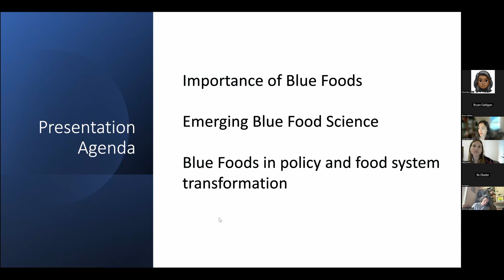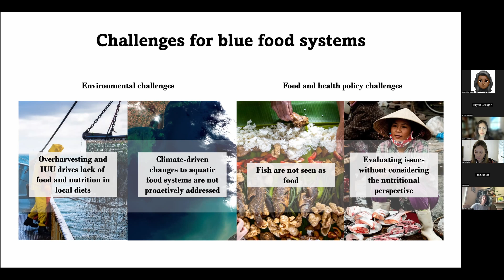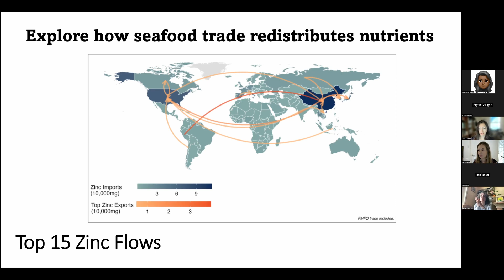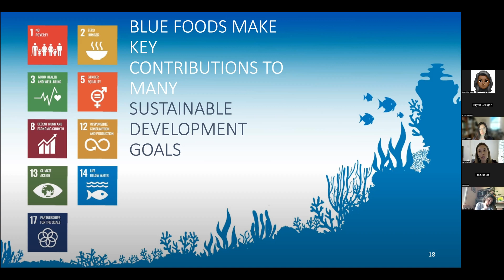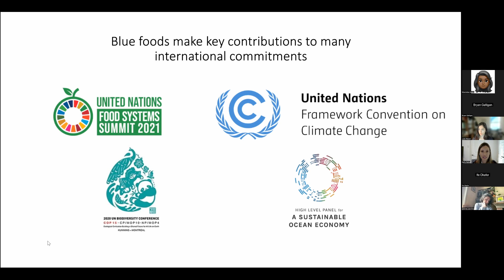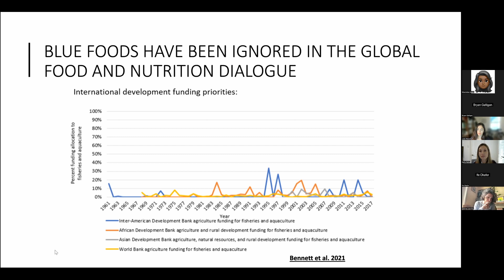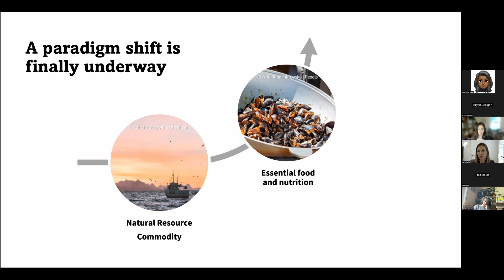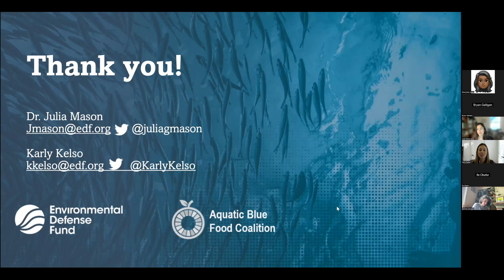Meeting on blue foods and blue justice - PRESENTATION 3